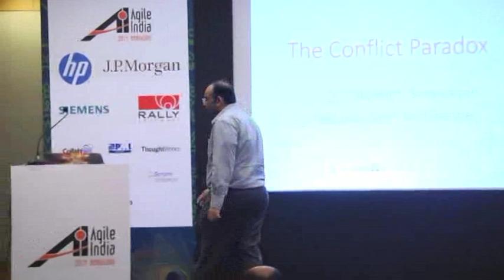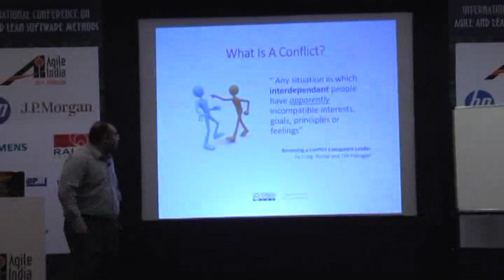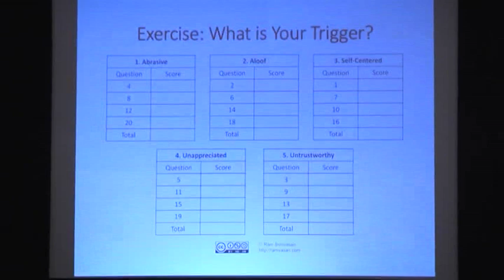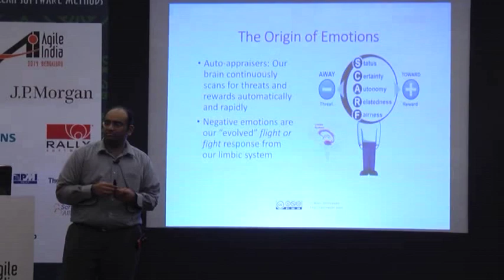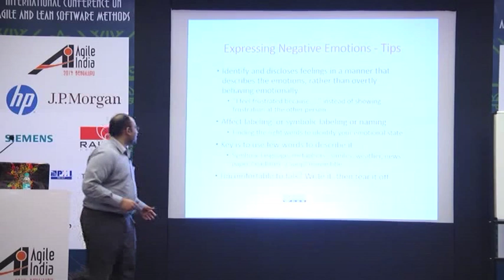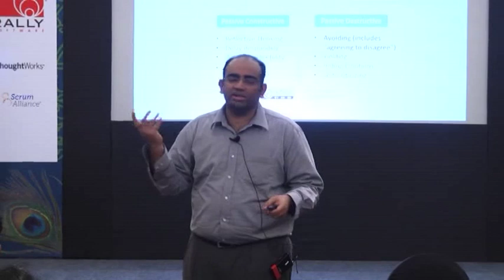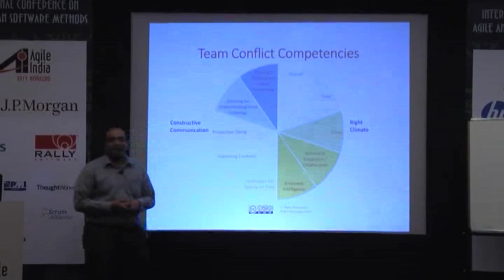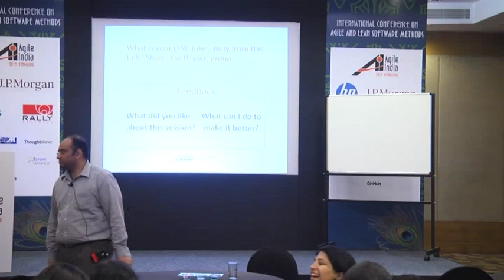The Conflict Paradox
It is not a question of if a team is going to have a conflict; it is a question of when. Equipping them to deal with conflict is more than creating agreements or having a good facilitator. We look at a conflict model that focuses on dynamics of conflict by understanding- 1. Cognitive skills:self-awareness about triggers, hot spots, emotions,behaviors. 2. Emotional skills:reading emotions, body language, balancing emotions, using curiosity 3. Behavioral skills:understanding others' perspectives and needs, avoiding 8 destructive behaviors, embracing 8 constructive behavior. In an organizational setting, it is important to understand the source (culture, interdependence, incompatibility, personality, power, etc.) and types of conflict (cognitive vs. affective). Creating awareness about conflict processes, retaliatory cycles and building a conflict profile can empower teams engage in constructive disagreements.

Speakers: Ram Srinivasan, Independent Consultant